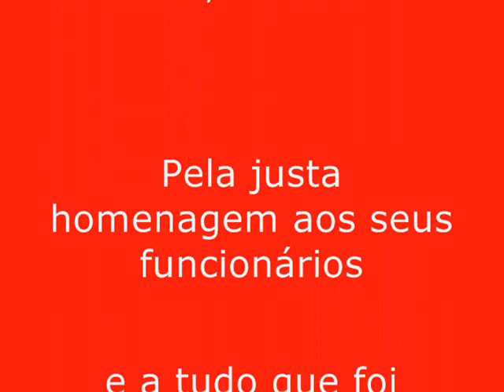ACÁCIO FELÍCIO SOBRAL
A apresentação da Escola Acácio Felício Sobral no desfile escolar 2012, em Belém foi um Sucessssso!
Saudações Jurunenses!
Zema Farias
Belém - Pará - Brasil